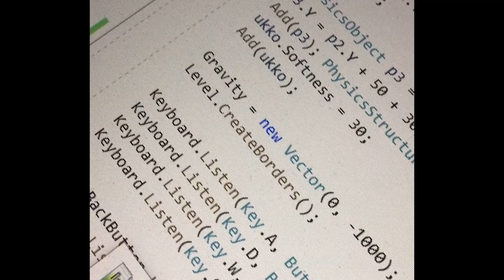Project X is the new Google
Project X is the result of three years of hard work and coding! This project has been secret until now. Gangsters from Japan want to see what the Project X truly is...

Stay Awesome :)